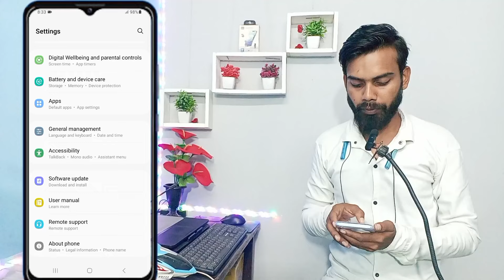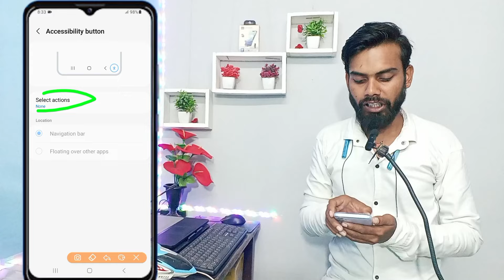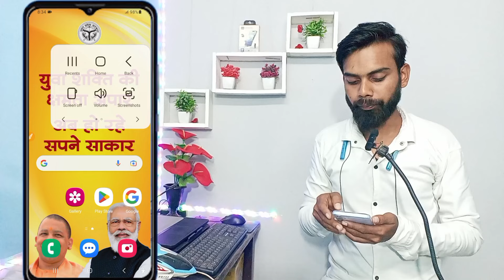योगी वाले स्मार्टफोन में स्क्रीनशॉट कैसे ले || Yogi wale smartphone mein Screenshot kaise le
Es video me maine aapko btaya hai ki Yogi wala smartphone me screenshot kaise le

Yogi wale smartphone mein Screenshot kaise le
Yogi wale Samsung galaxy A042F Smartphone screenshot
योगी वाले स्मार्टफोन में स्क्रीनशॉट कैसे ले
Yogi wale Samsung galaxy A03 SmartPhone me Screenshot kaise
Yogi वाले Smartphone में  Screenshot
yogi wale phone se wallpaper kaise hataye
yogi modi wallpaper kaise hataye
modi yogi wallpaper kaise hataye
wallpaper kaise hataye
yogi smartphone wallpaper change
yogi ka photo kaise hataye
yogi smartphone ka wallpaper kaise change kare
yogi ji ka wallpaper kaise hataye
how to remove yogi wallpaper for phone
up free smartphone wallpaper change
up free smartphone se yogi ji ki photo kaise hataye
screenshot kaise le phone mein
screenshot kaise lete hain
samsung galaxy a03s me screenshot kaise le
wallpaper kaise hataye
yogi modi ka wallpaper kaise hataye
how to remove modi yogi wallpaper from tablet
modi yogi wallpaper kaise change karen
yogi modi ka wallpaper kaise hataye tablet mein
yogi aur modi ka wallpaper kaise hataye
up free smartphone me wallpaper kaise lagaye
Samsung mobile me screenshot kaise le
Samsung Phone Me Screenshot Kaise Le
Samsung galaxy A03s screenshot full settinng
Samsung a03 me screenshot kaise le
Cara Screenshot HP Samsung A03
How To Take Screenshot in Tablet